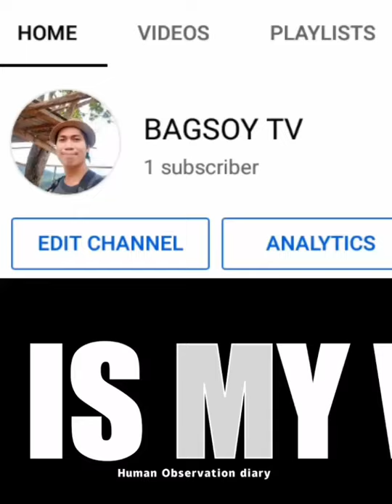Vlog#1 BAGSOY TV: Wastong Pagpapakain Nang Mga Alagang Manok🐓🐓🐓